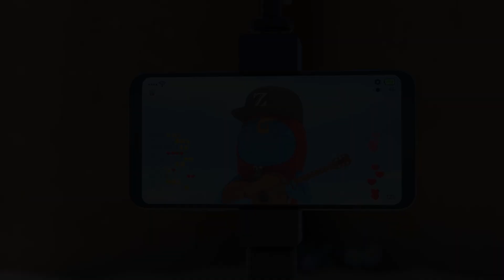How to become a YouTuber | Zellygo Highlight!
It's fun to be with Zellygo no matter what! 💫🤖👽💙❤

🔥🔥 More fun! More attractive! Seely and ZELLYGO Season 3! 🔥🔥